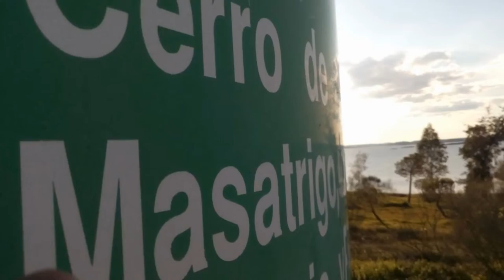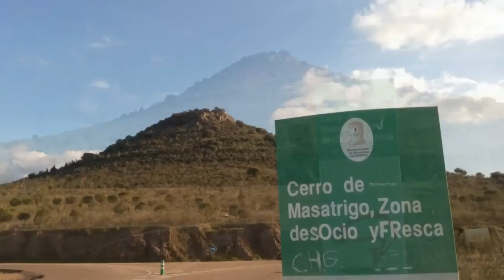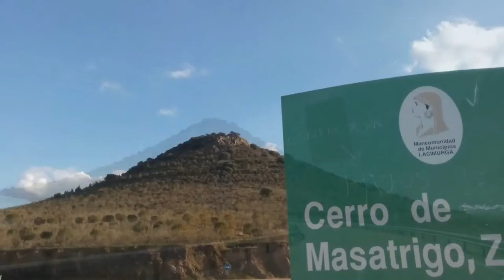La rotonda más grande de Europa en La Siberia extremeña: Cerro Masatrigo (1)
Bueno, Bueno, parece atrevido pero es que es así... las señales de obligación y prohibición actuales nos lo indican (existen otras señales pero no son necesarias para interpretarlo), luego, es cuestión de medir y comparar con lo existente y/o publicado, y allí está, en la carretera extremeña EX-322 a la altura de los km. 24 y 25, desde las poblaciones de Puebla de Alcocer, Esparragosa de Lares, Galizuela o bien desde el lado contrario, Santi Spiritu, El Risco o Garlitos, dentro de La hermosa Comarca de La Siberia. Lo comenté hace casi dos años pero edité que era "La Mayor rotonda de España", pues bien, me reafirmo (no me han demostrado nadie lo contrario), y hecho estudio sobre el caso... vuelvo a editar, pero ahora nombrándola como lo que realmente es: "La rotonda más grande de Europa, rodeada de agua dulce", ojo para el que lo dude, con todas las palabras, sin problemas llegado el día que halla que corregir... cosa que dudo, entre otras por que forma parte de la Reserva nacional de agua, en este caso de la embalsada por el pantano de La Serena. Forma parte de un post en el blog amigo de